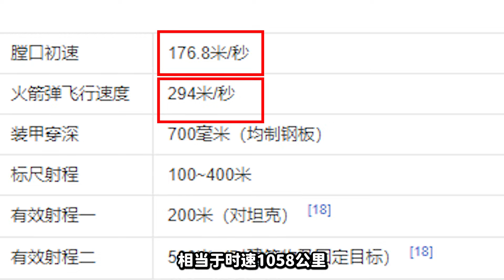RPG火箭筒到底有多神？連美國都在山寨